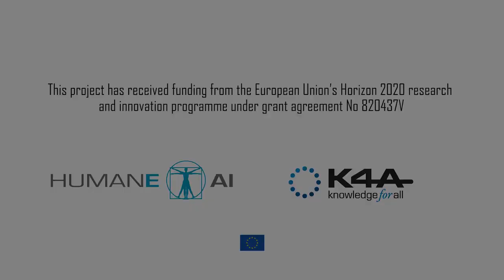Samuel Kaski on HumaneAI perspectives and Artificial Intelligence blue sky project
Speaker: Samuel Kaski, Finnish Centre for Artificial Intelligence

It’s important that there is a third route of AI which is not purely big company interest driven or government driven in the sense of China. There needs to be a third route which is the European way of talking the humans seriously. Technically, in the sense that AI is able to work with real people, but also in the sense that the AI is humane, and takes into account the human interest.

I would want to have a machine, an AI that is able to assist humans in design. By design I mean as in artistic design but also designing of engineering systems, traffic systems, designing which drugs to give people based on what has been measured of the people, etc.